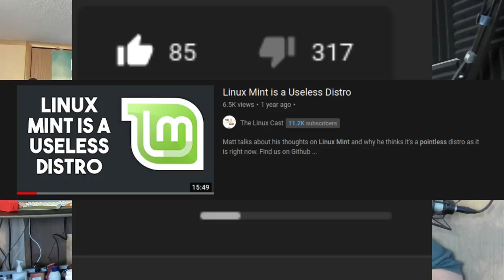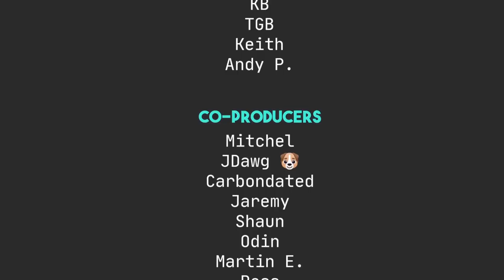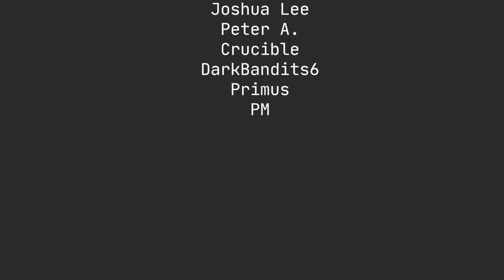Should Linux Mint Ditch Ubuntu?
Today I talk about how wrong I was about Linux Mint and if they should ditch Ubuntu for Debian.

Robert M.

Syd A.

Maeglin, Jackson Knife and Tool, Steve A, CyberGuyLinux, Garrick, Samuel, KB, TGB, Keith,  Andy P.

Mitchel, Joris AKA JDawg, carnondated, Shaun, Jeremy, Odin, Martin, Ross, Eduardo S., archsinner